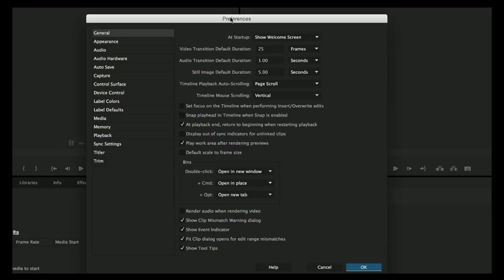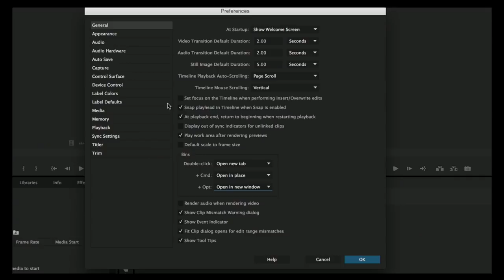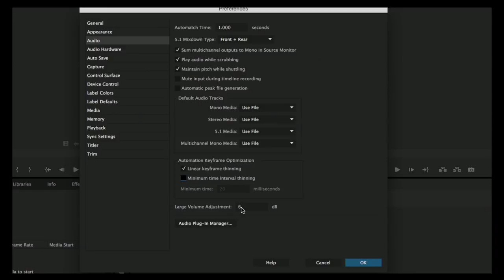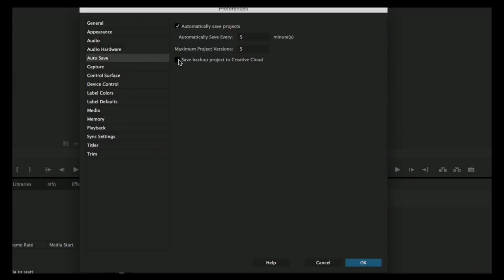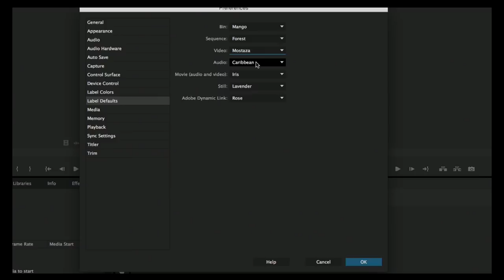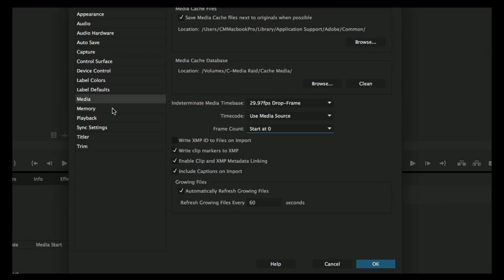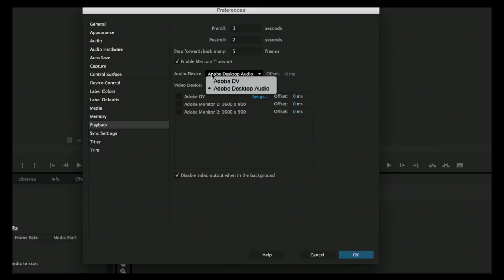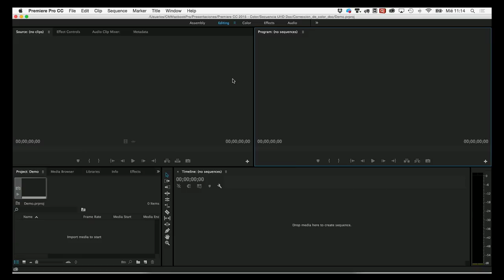Curso de Adobe Premiere CC - Optimización y Configuración del Sistema